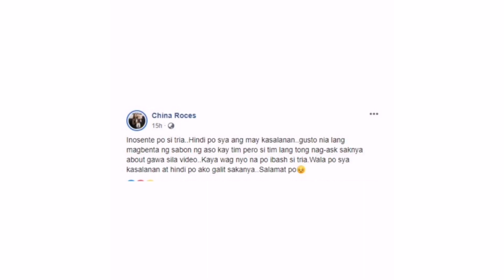Babaeng dahilan ng pag aaway ni tim sawyer at china roces